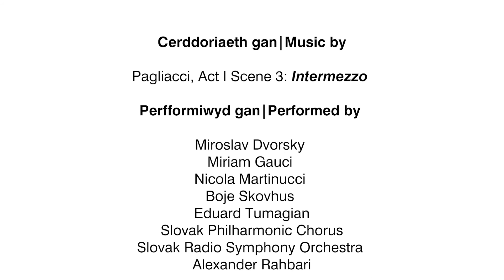Death of a Fool | Edson Burton - Creu Newid | Creating Change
'The pandemic has presented the arts with an existential crisis. The role of the arts has been sharply pressed by the late and vague provisions for artists and venues. This piece is a call for a wide-eyed look at public profession and actualities so that perhaps we can move towards new realities' Edson Burton
'Mae’r pandemig wedi cyflwyno argyfwng dirfodol i’r cyfryngau. Mae rôl y celfyddydau wedi bod o dan bwysau sylweddol yn sgil y darpariaethau hwyr ac annelwig ar gyfer artistiaid a lleoliadau. Mae’r darn hwn yn alwad am olwg eang ar broffesiwn cyhoeddus a’r gwirionedd fel y gallwn o bosib symud tuag at wirionedd newydd.' Edson Burton